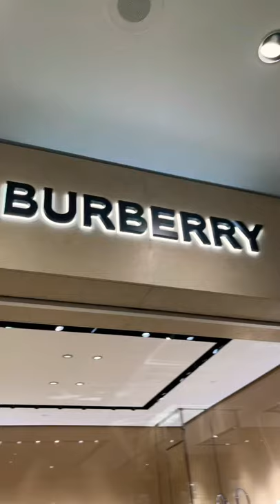shorts burberry bloomingdales